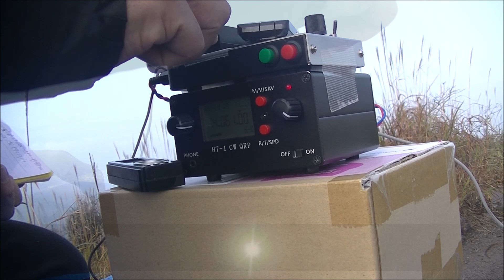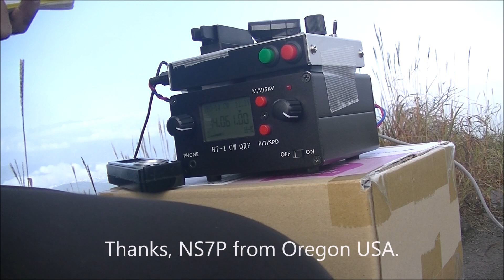Mt.Washigamine SOTA activation JA/NN-089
I showed my way of setting of antenna in this video. And of course, included the SOTA activation also. This JA/NN-089 is my favorite summit because I can expect the great scenery. I recommand that you do SOTA on this summit if you came to Japan.